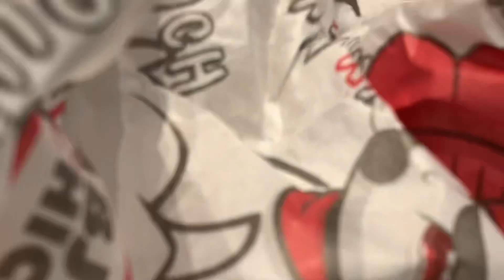10k Subscriber Celebration! 😍🎂 Join Me For A Special Treat | My Youtube Family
| TITLE |
10k Subscriber Celebration! 😍🎂 Join Me For A Special Treat | My Youtube Family

Thank you, my incredible YouTube family, for helping us reach this incredible milestone of 10,000 subscribers! 🌟 Join me for a special celebration where we reflect on our journey together and share some exciting surprises. From heartfelt gratitude to fun moments, this video is our way of saying thank you for your amazing support! Let's celebrate this milestone together and look forward to many more adventures ahead. 🥳🍰